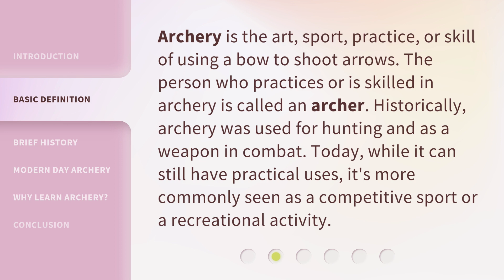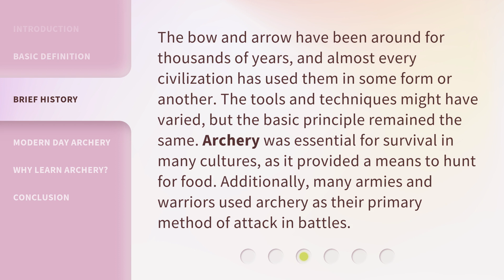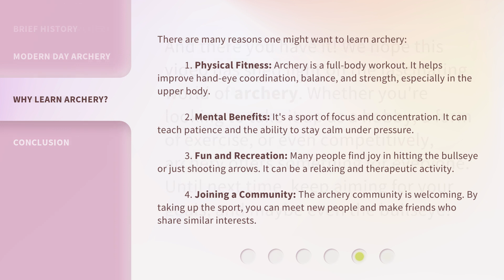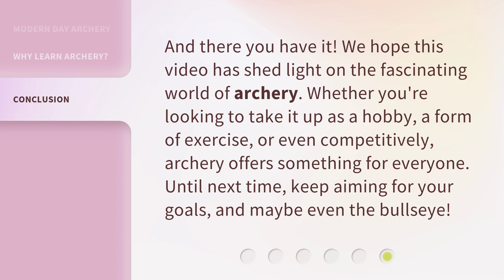Understanding the Term "Archery"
Unlocking the Art of Archery • Discover the fascinating world of archery and its evolution from survival tool to modern-day sport. Learn about the basic definition, historical significance, and the reasons why you should consider learning this ancient skill. Get ready to embark on a journey into the art of archery!

00:00 • Introduction - Understanding the Term "Archery"
00:24 • Basic Definition
00:52 • Brief History
01:22 • Modern Day Archery
01:53 • Why Learn Archery?